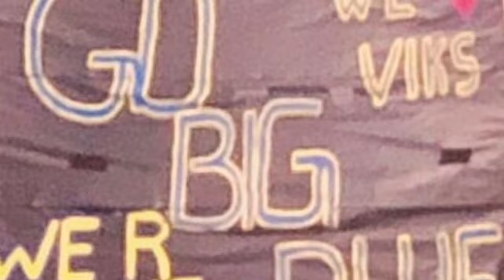Siuslaw High School Class of 2020 Slideshow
Produced by Kim Stinger